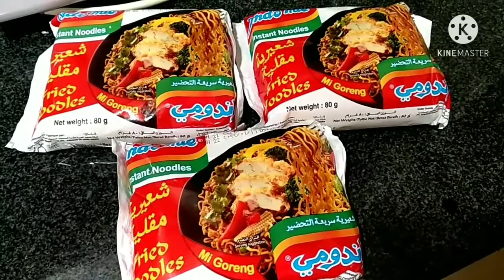How to prepare very easy Pansit canton